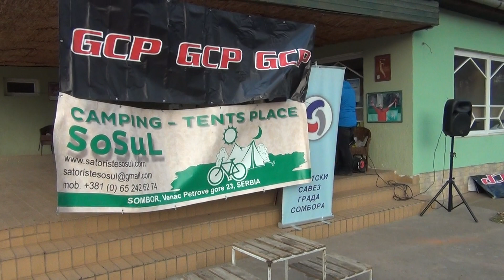Dok se ceka proglasenje pobednika na CX u Somboru,02.12.2018.